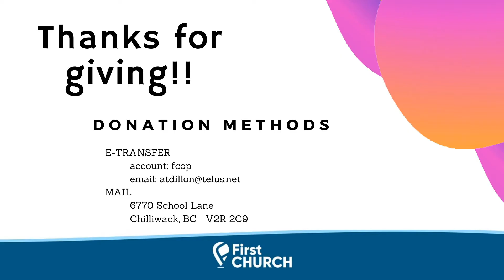Oct. 25, 2020 Youth Emphasis Service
Oct. 25, 2020 - Sunday Morning
Adult Sunday School Class
Youth Service - Rev. Andon Dillon, Free...for the moment